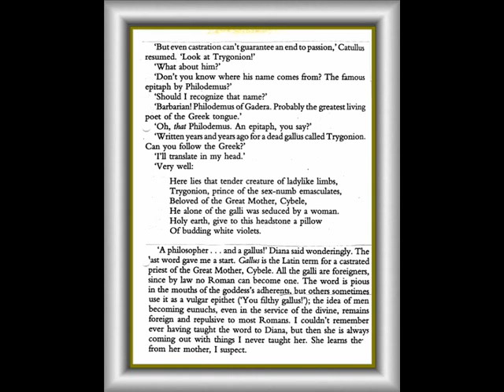ROBOTS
My line-drawings of imagined ROBOTS